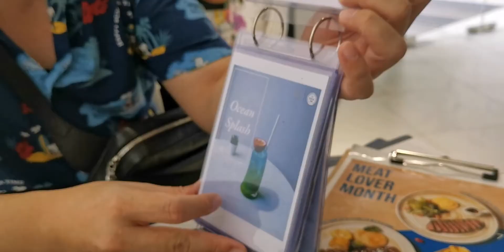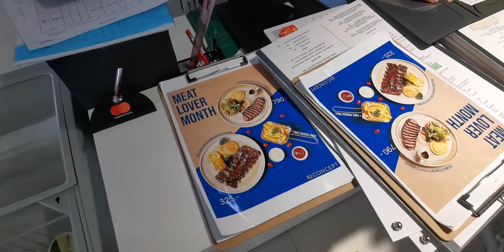Ep. 158 คาเฟ่น่าไปถ.บางนา-ตราด ของกินอร่อย ถ่ายรูปสวยมาก เปลี่ยนชุดไปกันเลย | Thai Cafe | Bearzeed